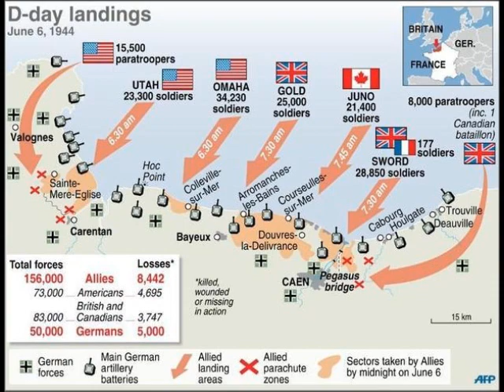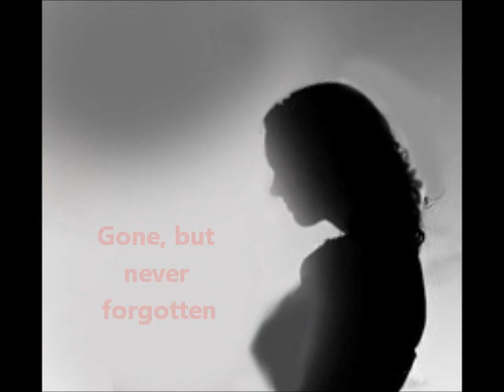The world will remember remembrance poem ww2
A tribute to all those who fell on 6th June 1944, as well as everyone else in all wars.